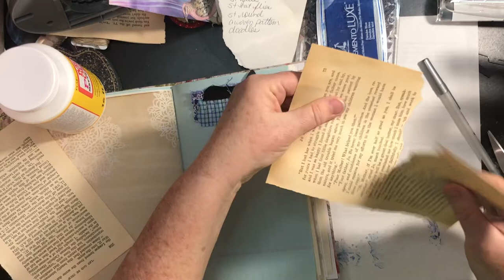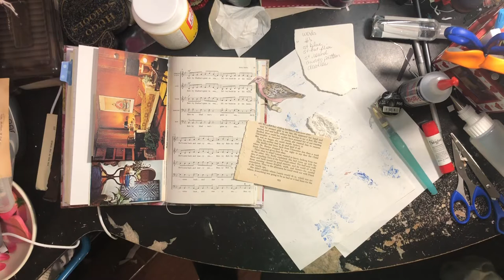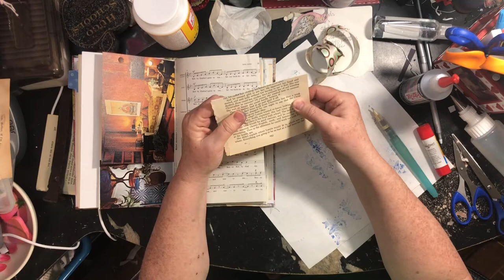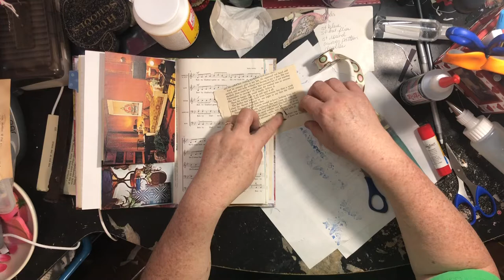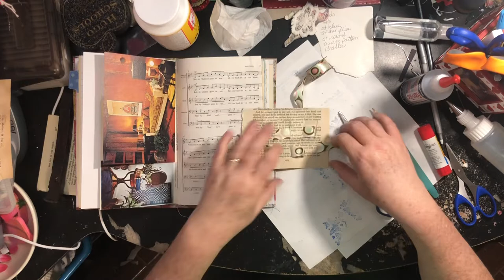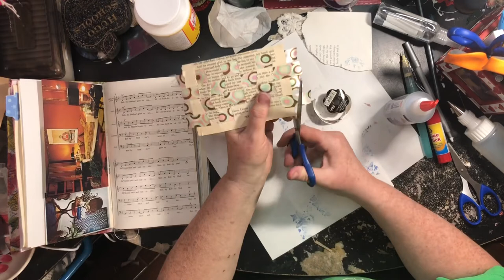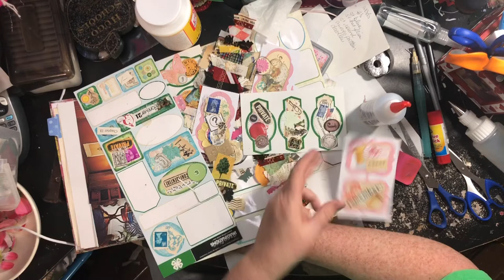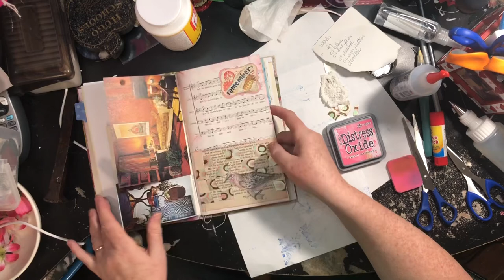Prompt 2 Journal to Inspire Project